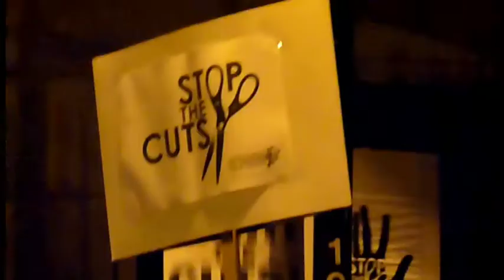hackney town hall, spending cuts vote, 2nd march 2011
hackney council votes through the austerity budget as the public, excluded from the council chamber, circle the town hall. Black Slate perform on the town hall steps